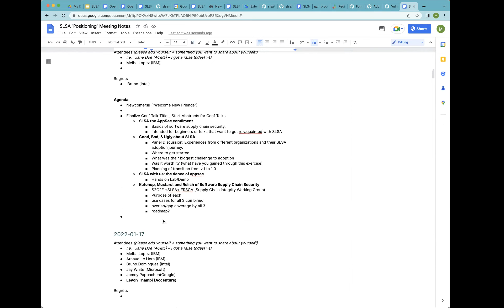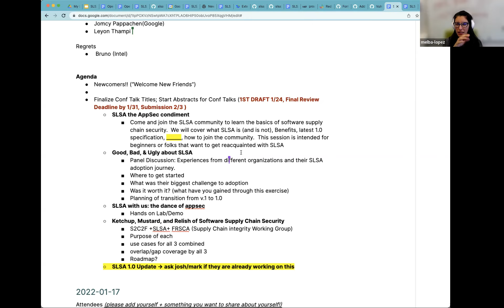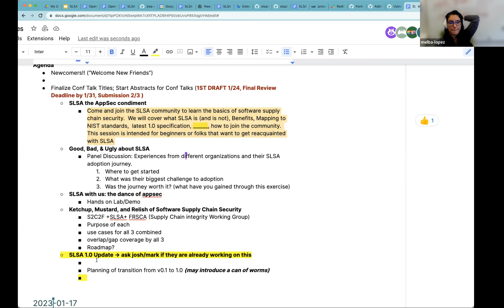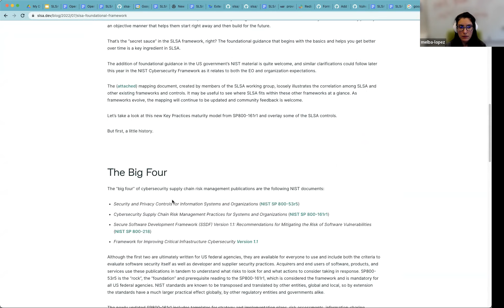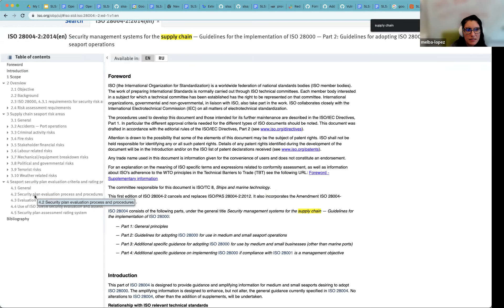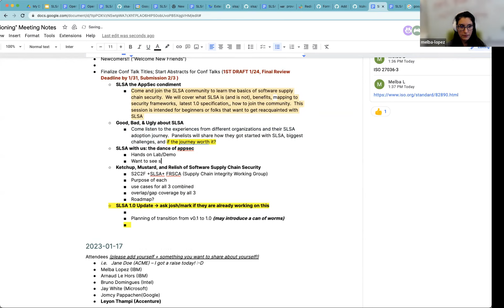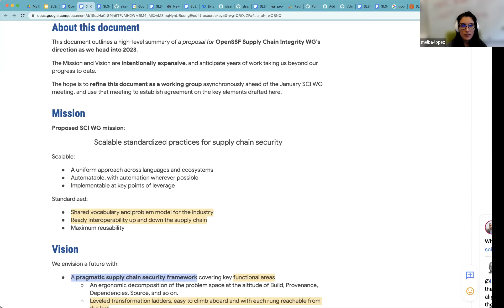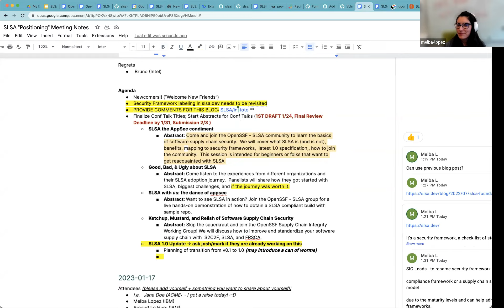SLSA Positioning Meeting (January 24, 2023)